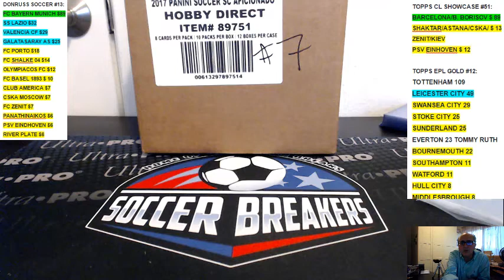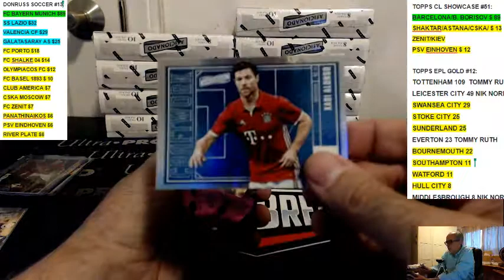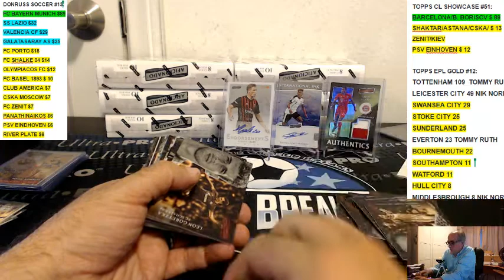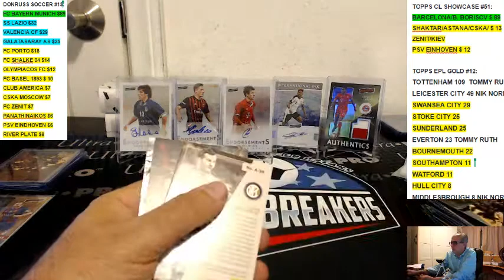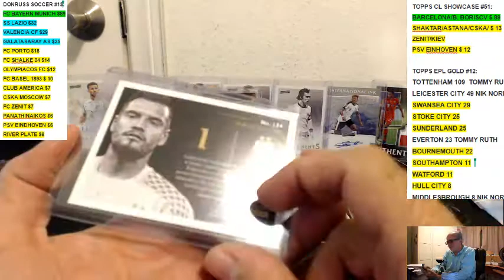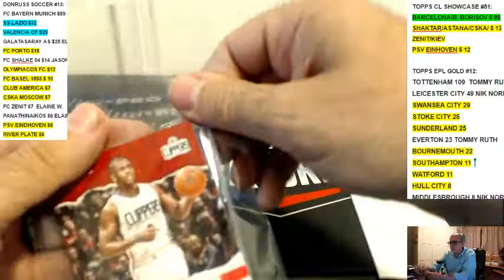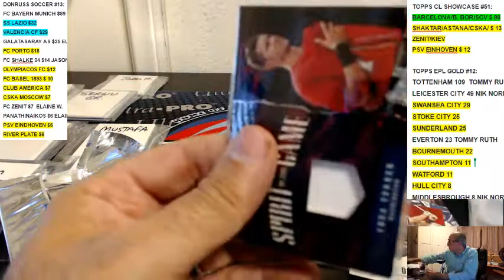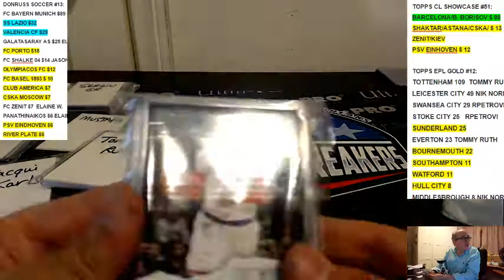2017 PANINI AFICIONADO CASE BREAK #7 (with Fathers Day Packs), JUNE 25, 2017